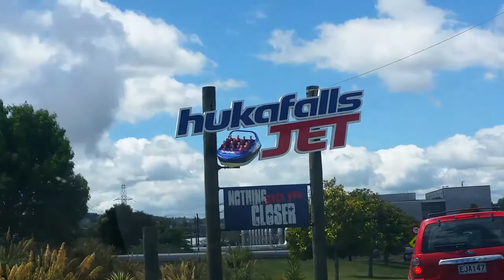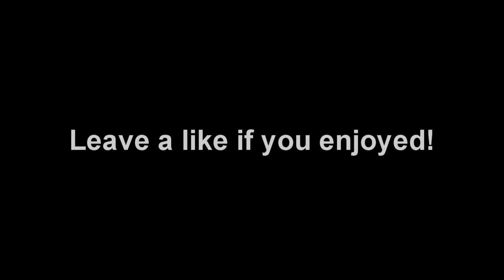Extreme River Jetboating! [VLOG]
Clouds360s